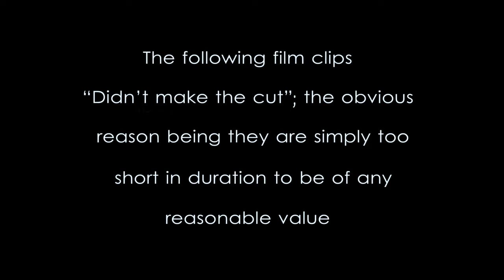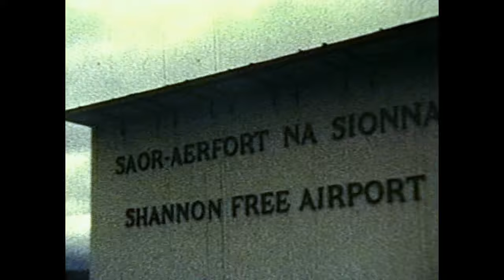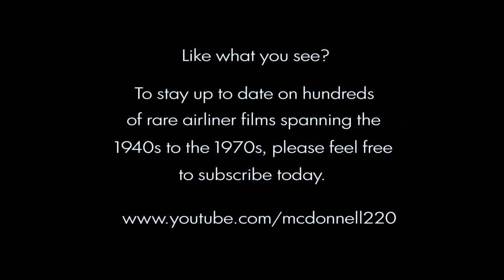Classic Airliners - "The Cutting Room Floor" - Volume 2 - 1967-77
Silent film from Vapor Trails, c/o High Horizons via Mr. David Robbio. More "Table Scraps"; rarities here include a Delta 747, "Dash 80", Allegheny CV-580s, PSA L-1011, Braniff 747, Hugh Hefner's DC-9, plus pretty much a grab bag of everything else! Be sure to check my channel for the best in VINTAGE & RARE airliner videos!